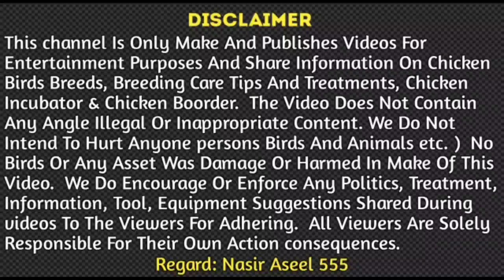new shed complete alhamdullila & Turkish hint patha_nasiraseel555